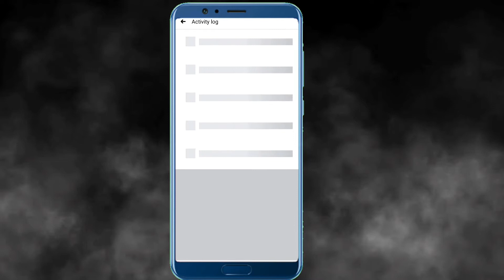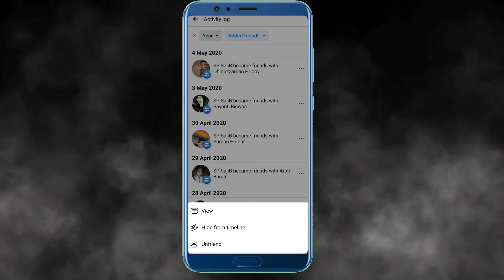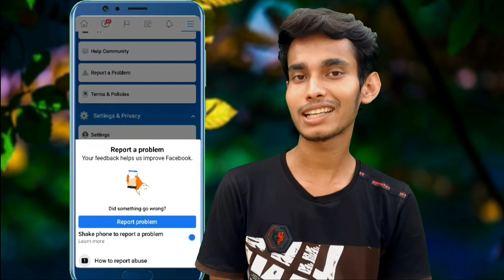04:47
How to remove mutual friend on facebook.how Facebook select mutual friends. All of your question about Facebook mutual friends are here.

Timeline,
03:20 How facebook mutual friends work
04:37 How to hide mutual friends
05:15 Facebook new feature

❤So on this channel i want to make tech video with fun.I try my best for that and my best alaways gone better❤
Follow Me For More Update Free...

          If you have any objection
             (shajibsrkr@gmail)